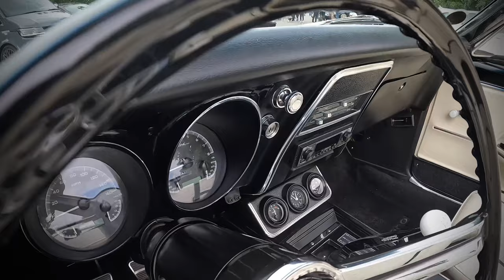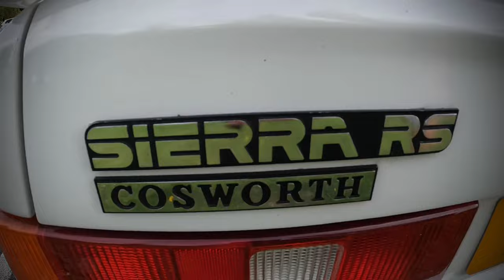Retro rolling productions @ Riverside Retro & Classics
The penultimate breakfast meet at the riverside park St Neots , Cambridgeshire uk

The final bank holiday of the year and the weather smiled on us

Thank you everyone that came along

Catch you on the next one .. THE FINALE… the biggest and best meet of the year

Can’t wait 🤜💥🤛